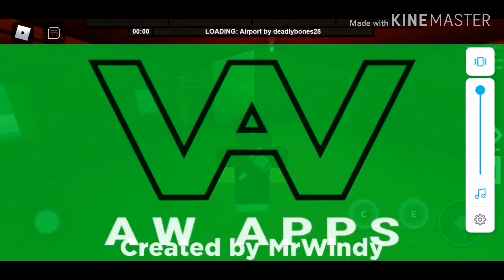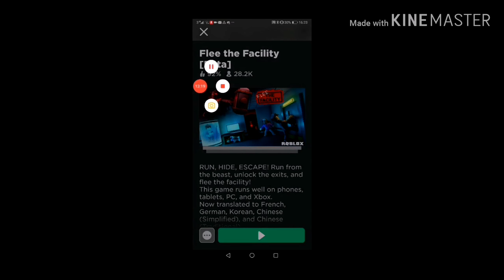I HATE YHIS GAME FLEE THE FACILTY (roblox gameplay)